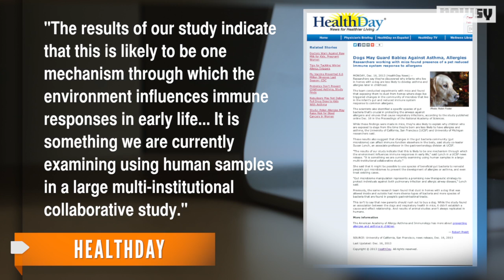How Dogs Could Protect Babies From Asthma, Allergies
New research shows exposing infants to the family dog could help prevent the development of asthma and some allergies.